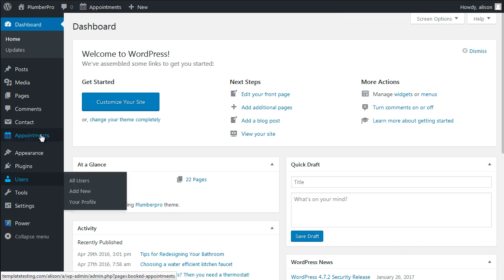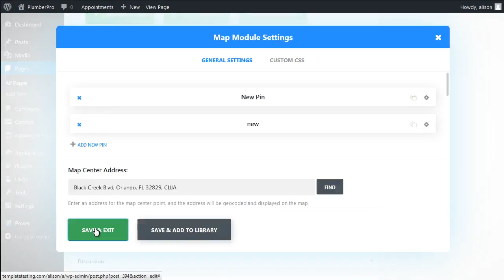WordPress Blogging Themes. How To Add Multiple Markers To The Google Map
This tutorial is going to show you how to add multiple markers for the Google map.